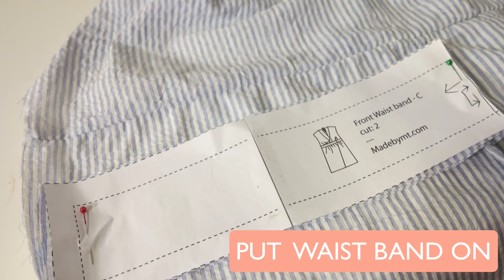Summer high waist dress sewing tutorial 3 with free PDF pattern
✄ You can get this video free PDF pattern here:

✄About the video:
I will show you how to start to pin up the PDF pattern you download from the internet(free or pay), and cutting fabric by sewing, basically you will learn how to sew a simple summer dress from scratch, you don't need any experience, I make this to 4 video short series, so you can pause or rewatch as you go. You will finish your own summer dress end of this video. enjoy!

Big thanks!

✄ Here's the [Summer high waist dress sewing workshop series Link ]

✄Tools I use:
1. Fabric: 3 yards for medium size from Joann fabric shop.
3.Elastic(color base on your fabric)
And be patient.